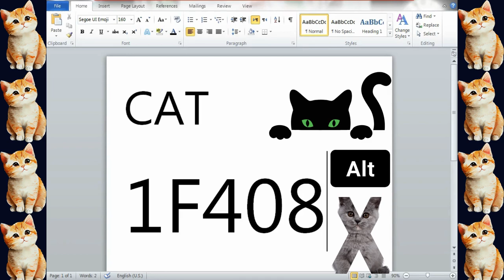dragon AND cat EMOJIS IN MS WORD WITH UNI CODES